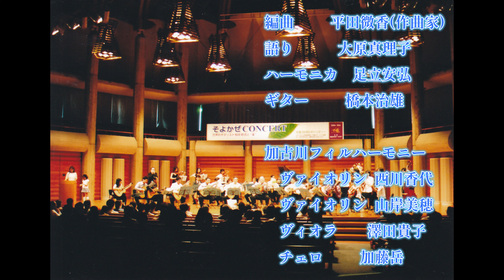加古川ギタークラブ紹介【北の国から】の曲にのせ、「語り」と「ハーモニカ」「ギター」「弦楽四重奏」2004年の演奏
2004年の演奏 「語り」と「ハーモニカ」「ギター」「弦楽四重奏」で
加古川ギタークラブの紹介

平成16(2004)年5月23日(日)
加古川ギタークラブ定期演奏会
  そよかぜコンサート ' 2004
地雷ZEROチャリティーコンサート
加古川ウェルネスパーク内　アラベスクホール
主催　加古川ギタークラブ
後援　加古川市教育委員会
　　　兵庫ギタークラブ連盟
協力　難民を助ける会
　　　(AAR JAPAN)
北の国から　(作曲 さだまさし)
　　編曲                平田微香(作曲家)
　　ハーモニカ 　      足立安弘
　　語り                 大原真理子
　　ギター                橋本治雄

　加古川フィルハーモニー管弦楽団所属
　　ヴァイオリン       西川香代
 　 ヴァイオリン       山岸美穂
　　ヴィオラ            澤田貴子
　　チェロ               加藤岳